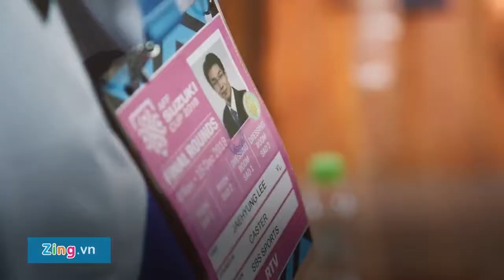AFF CUP 2018 Người Dân Hàn Quốc rất mong việt nam vô địch